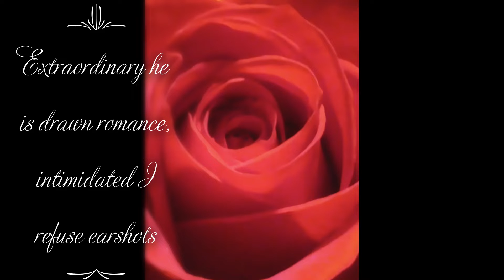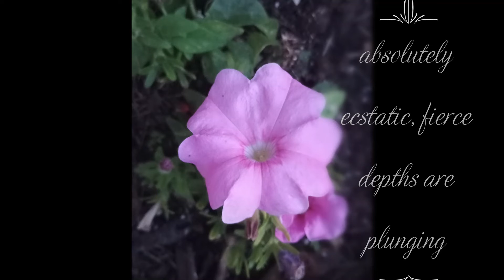Extraordinary He Be by Felicia Hunter Limitless Beauty LLC/moresojuplease